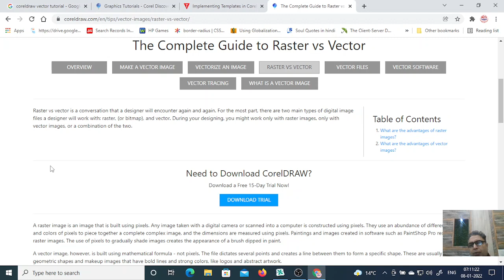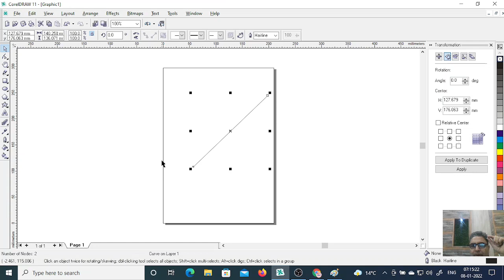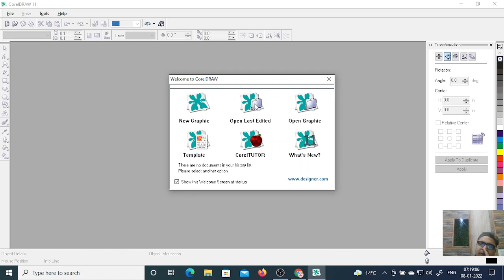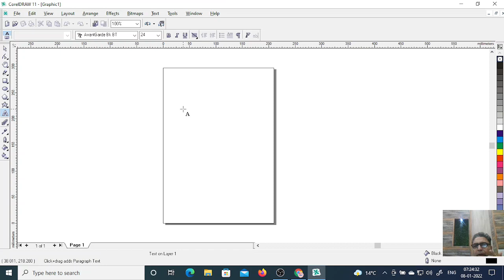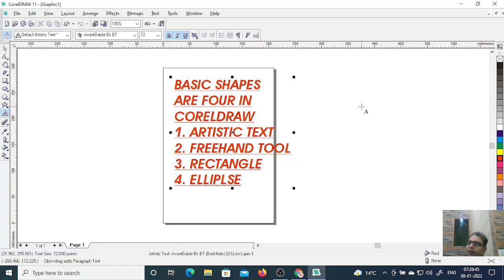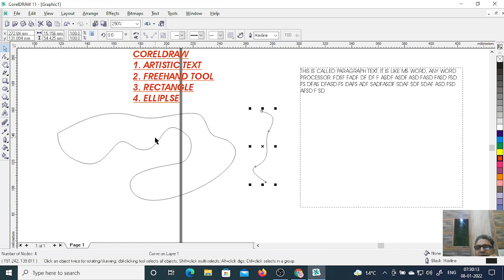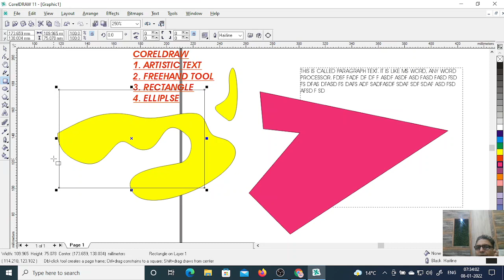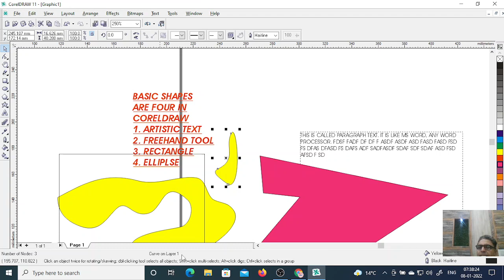01 CorelDraw Tutorial live class - Vector Vs Raster, Basic Shapes in CorelDraw